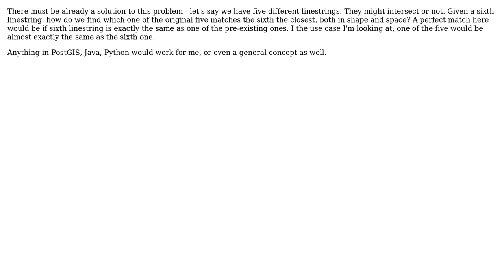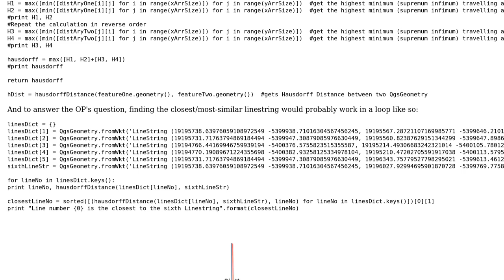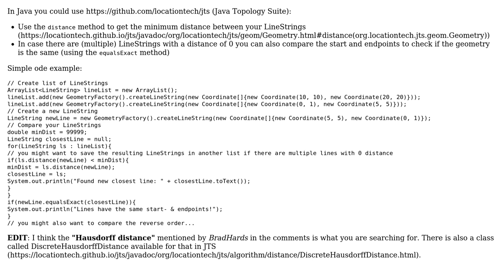GIS: Find a linestring closest to a given linestring (2 Solutions!!)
GIS: Find a linestring closest to a given linestring

With thanks & praise to God, and with thanks to the many people who have made this project possible! | Content (except music & images) licensed under CC BY-SA | Music | Images & others | With thanks to user weiji14 user Lars user kozyr user daphshez and the Stack Exchange Network Trademarks are property of their respective owners. You are responsible for your own actions.